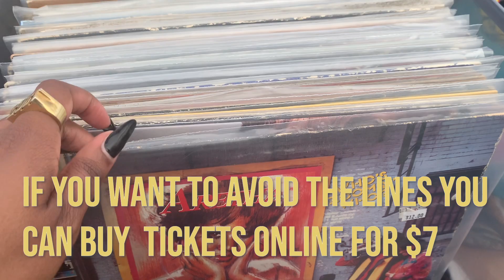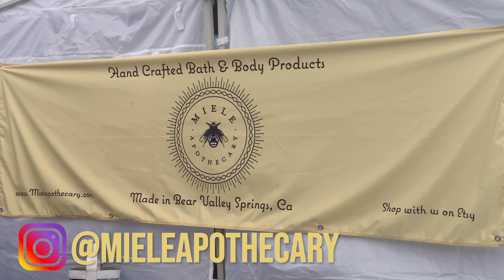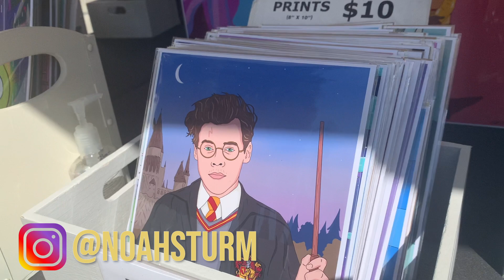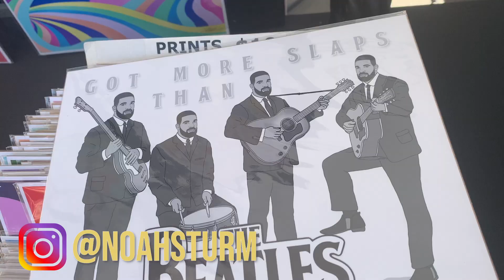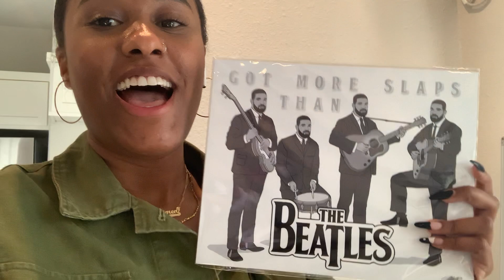BLACK GIRL IN LA: MELROSE TRADING POST ON A $100 BUDGET|THINGS TO DO IN LA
Hi guys!

This week I went to the Melrose trading post. A flea market that takes place every Sunday at Fairfax high school in West Hollywood Los Angeles. Tickets are $5 in person and $7 ahead of time. Anything you can think of you can find here! I had a $100 budget and see how I did! A typical Sunday with me.

Twitter.com/_shyanne_w

Connect with the vendors I shopped with:
Instagram.com/Naluskye57
Instagram.com/Mieleapothecary
Instagram.com/c.a.y.a.co